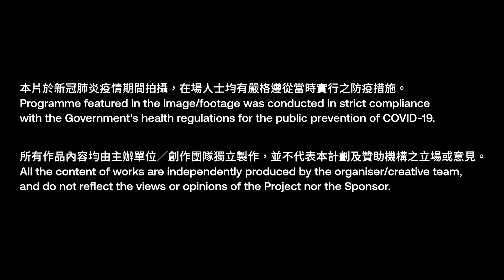【港樂室樂音樂會@大館HK Phil Chamber Music Concerts @ Tai Kwun】中提琴四重奏 Viola Quartet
賽馬會音樂密碼教育計劃Jockey Club Keys to Music Education Programme 【港樂室樂音樂會@大館HK Phil Chamber Music Concerts @ Tai Kwun】

皮亞佐拉（蔡健銓編曲）|《賦格與神秘風》
PIAZZOLLA (arr. Kenny Choy) | Fuga y Misterio

中提琴四重奏
Viola Quartet
凌顯祐
Andrew Ling
李嘉黎
Li Jiali
熊谷佳織
Kaori Wilson
洪依凡
Ethan Heath

更多關於賽馬會音樂密碼教育計劃 More about The Jockey Club Keys to Music Education Programme: